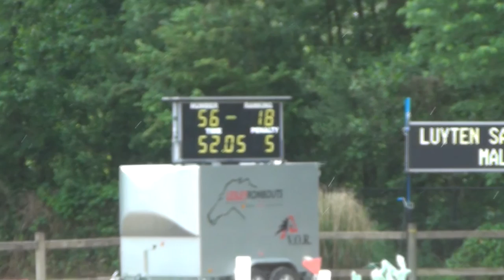Vor Hazebroek 220613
Jumping 1m05